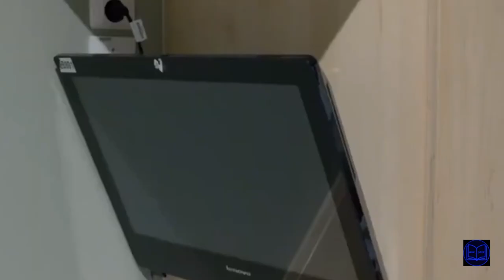বিলাস বহুল ৬টি কারাগার। Top 6 luxurious prison around the world.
Step into a realm where incarceration meets opulence! 🌟 Join us on a captivating journey as we explore the most luxurious prisons around the globe in our latest YouTube video. From plush cells to five-star amenities, we unveil the hidden world of prisons that redefine the concept of confinement. 🏰✨ Discover the extravagant facilities, impeccable architecture, and unparalleled comfort that some prisoners enjoy. Is it an indulgence or a controversial concept of rehabilitation? 🤔 Buckle up for a visually stunning and thought-provoking experience as we peel back the layers of luxury behind bars. 🔒🌍

Video Sections:
00:00 - Introduction
00:23 - Pondok Bamboo Prison, Indonesia
01:45 - Antonio Prison, Venezuela
02:15 - Otago Correctional Facility, New Zealand
03:33 - Bestoy Prison, Norway
04:25 - Aranjuez Prison, Spean
05:01 - Justice Center, Lebanon